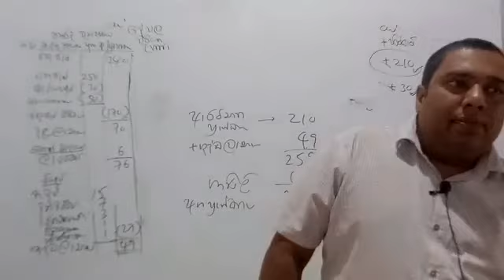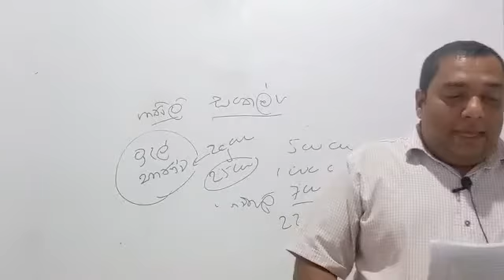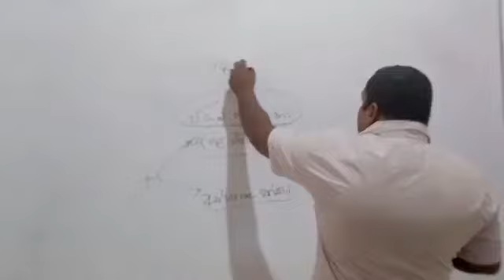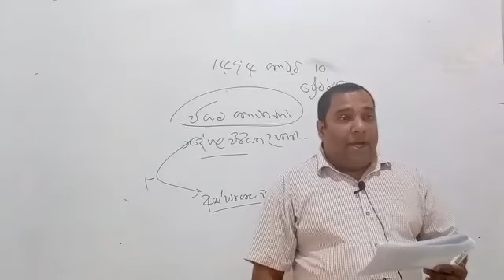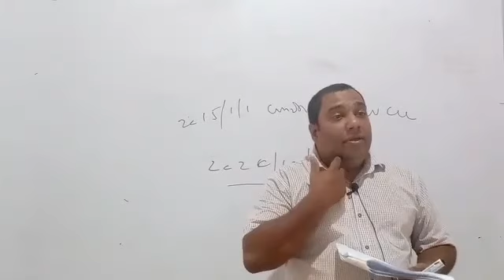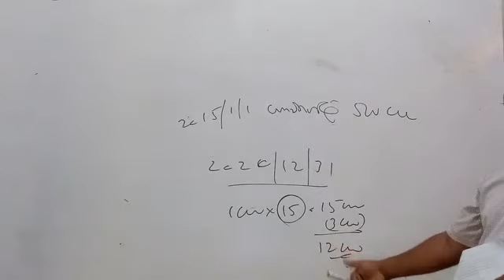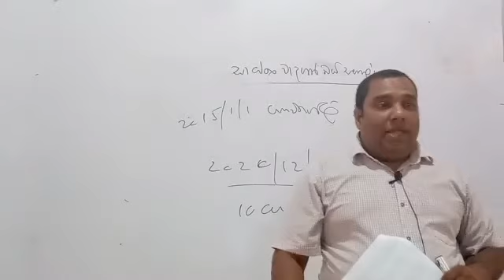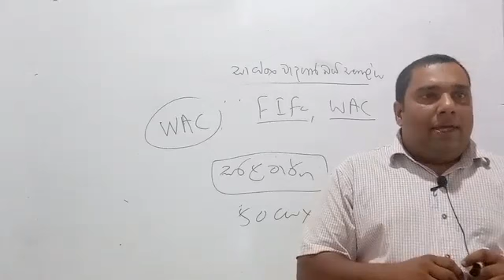aat ගිණුම්කරණ සංකල්ප ( Rohana S Kumara )